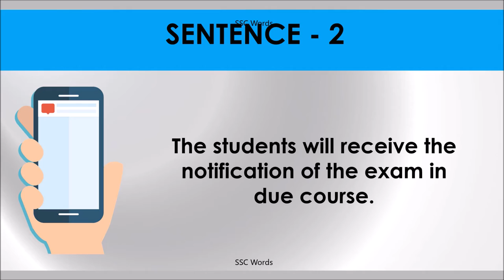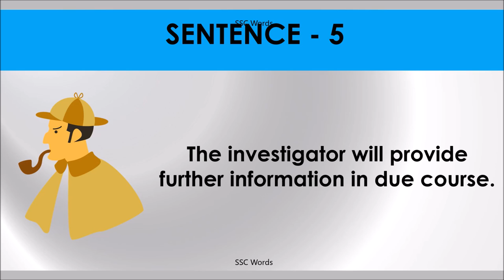IN DUE COURSE Idiom 1324 # Meaning and five sentences # SSC Words